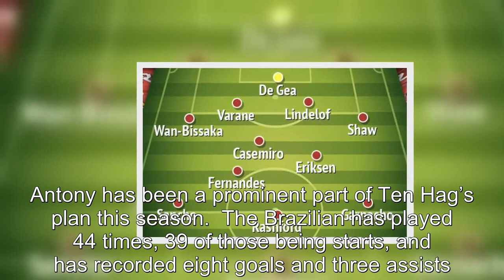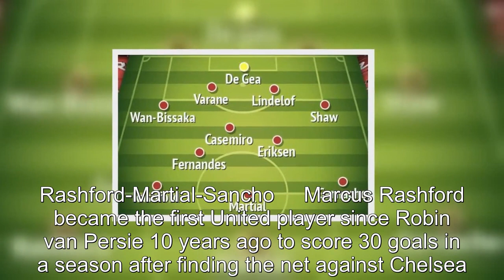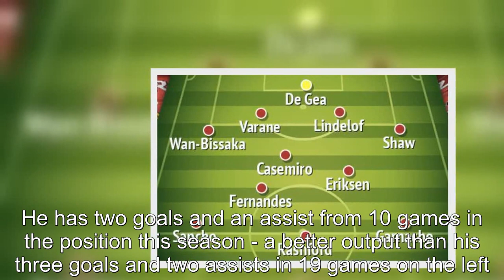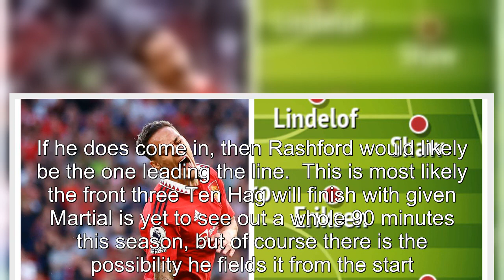Three ways Man United could line up without Antony in FA Cup final